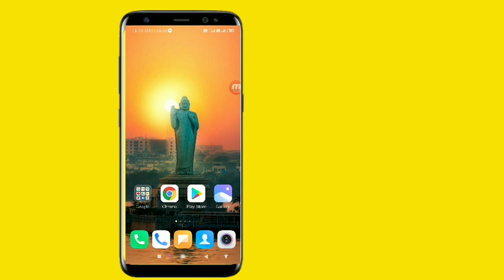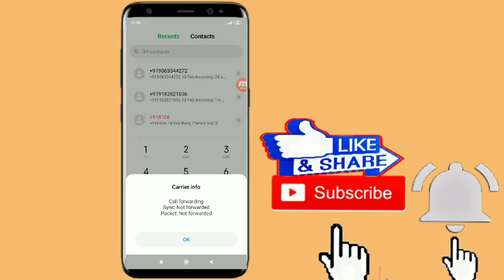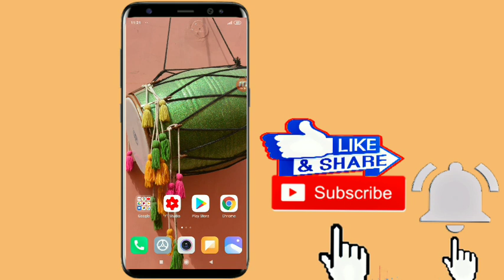Android phone secret codes 2020||how to deactivate call forwarding permanently in Telugu ||fast time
Android phone secret codes 2020||how to deactivate call forwarding permanently in Telugu ||fast Time Tech

Secret codes:-
1:-*#21#*
2:-*#62#*
3:-calls deactivate ##002#